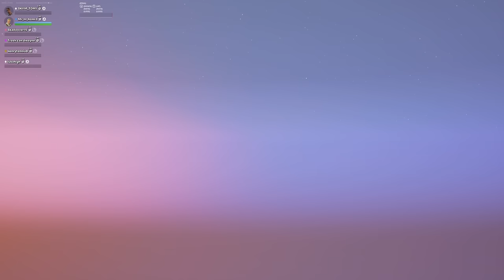Fortnite 3v3v3v3 Go Goated Zone Wars🐐Gameplay